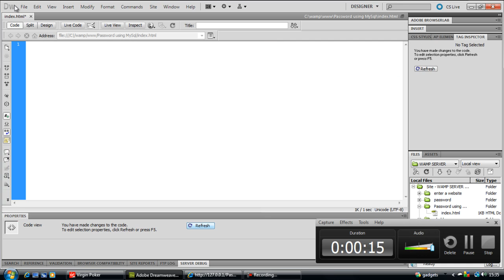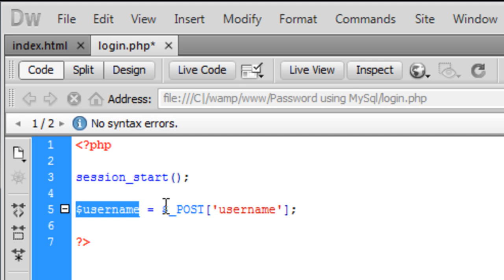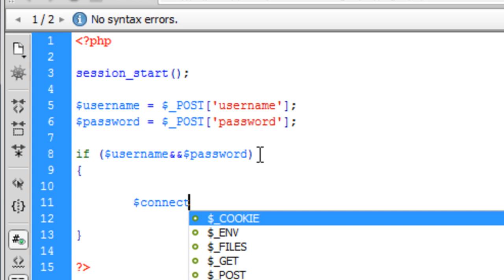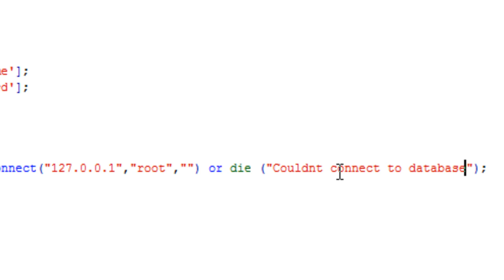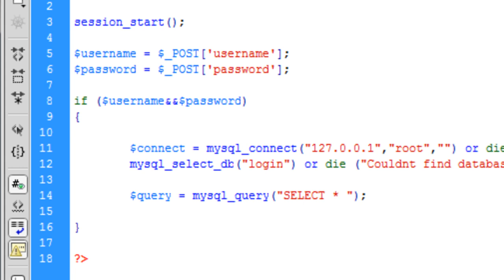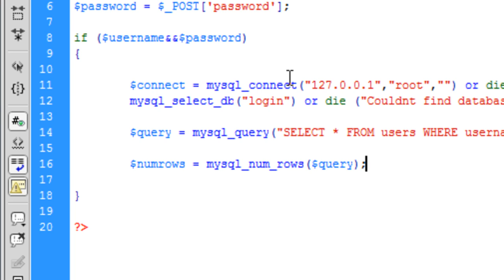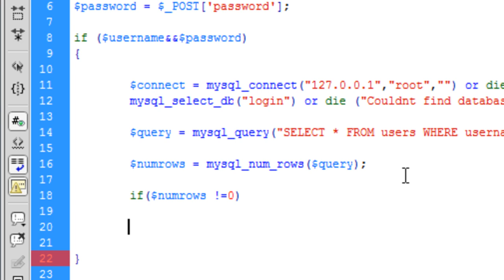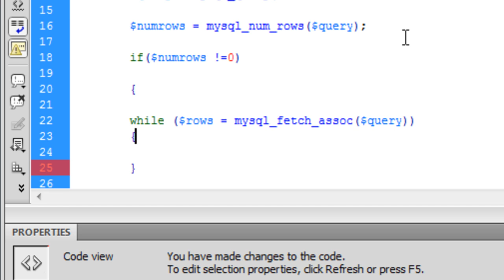PHP: Creating a simple PHP login (Part 2)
Creating a simple PHP login script